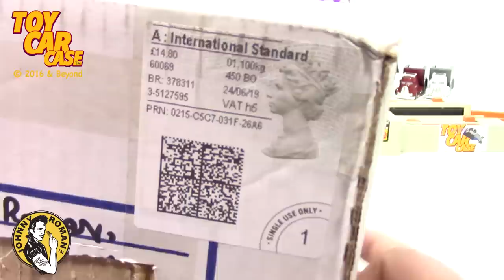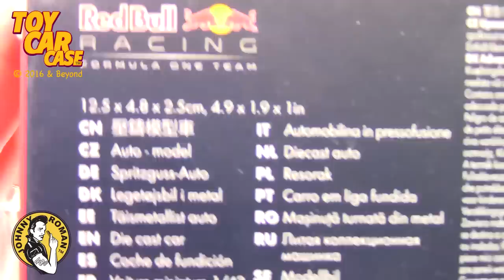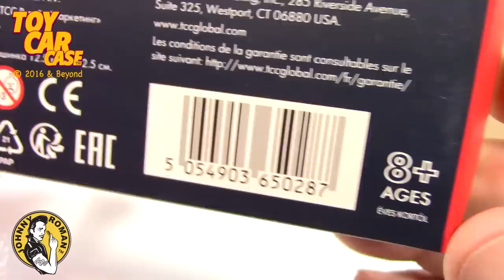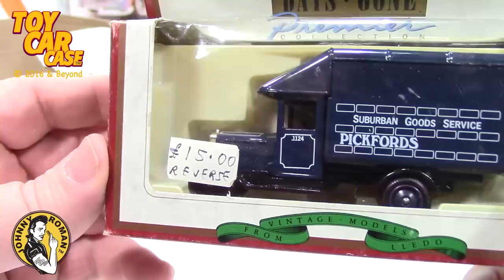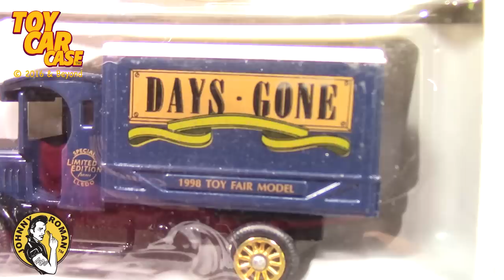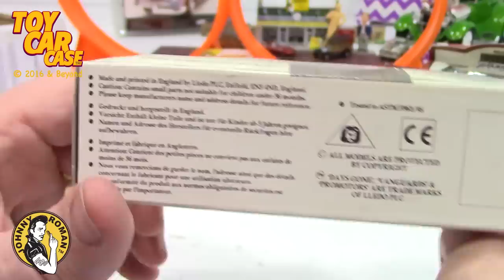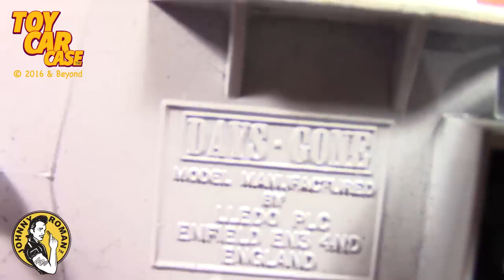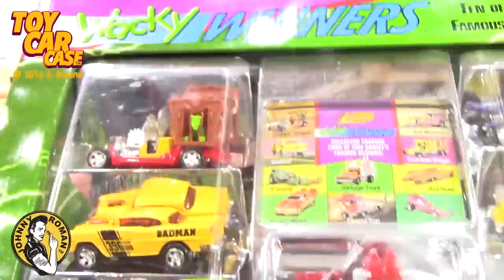LLedo, Days Gone Premier Collection, Welly and Hot Wheels Sol's Box Toy Car Case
Toy Car Case is looking at a LLedo Promotional Model London, Days Gone Vintage Models, Days Gone Premier Collection, Welly Diecast cars, Hot Wheels McLaren Senna all in Sol's Box from the UK. There is a RED BULL sponsored Formula One Race Car, 1920 Ford Model T Tanker Truck, Pratts Motor Oil Anglo-American Oil Co, 1936 Morris Parcels Van Pickfords Suburban Goods Service Truck, Golf Car A pull Back Golf Cart, Hot Wheels Exotics Series McLaren Senna, Days Gone 1998 Toy Fair Model - Special Limited Edition, Firestone Tires, Blue Label Fyffes Brand panel truck, and a Dunlop Fort Tyre Company Semi Trailer with a Roberts Brother Circus Vintage Tractor Semi Truck. This unique die cast review from Sol is a true classic toy car video that any serious diecast collector would want to see.